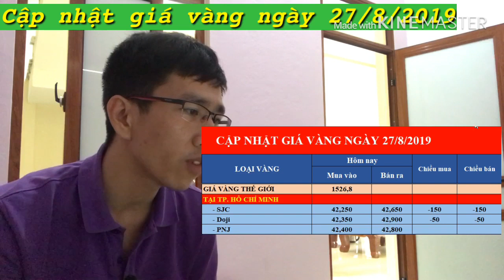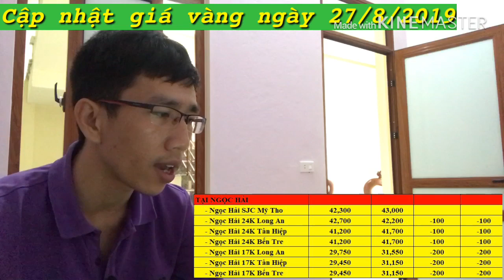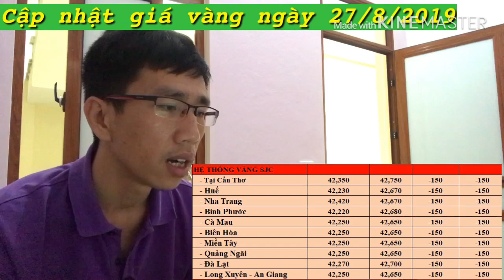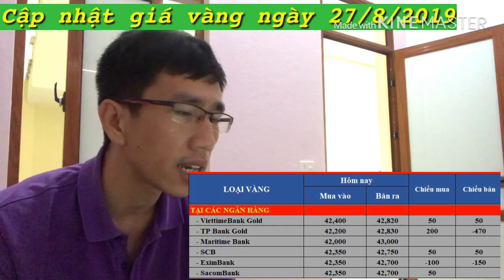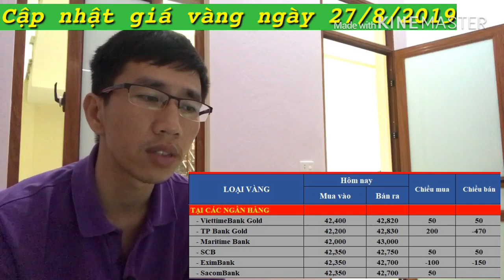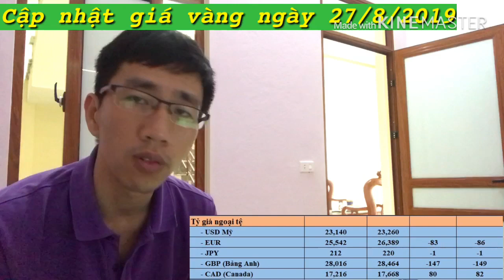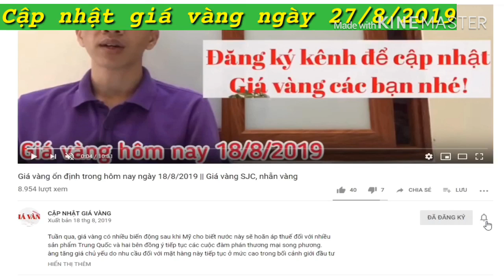Giá vàng hôm nay ngày 27/8/2019 || Vàng giảm nhẹ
Giá vàng 9999, vàng SJC hôm nay 27/8 sau phiên tăng mạnh đã giảm mạnh những 150 nghìn đồng/lượng. Giá vàng giảm sau khi căng thẳng Mỹ-Trung hạ nhiệt.
Giá vàng SJC hôm nay 27/8 của tập đoàn Doji tại thị trường Hà Nội tiếp tục tăng nhẹ lên 42,25 triệu đồng/lượng (mua vào) nhưng giảm 150.000 đồng/lượng còn 43,10 triệu đồng/lượng (bán ra)...